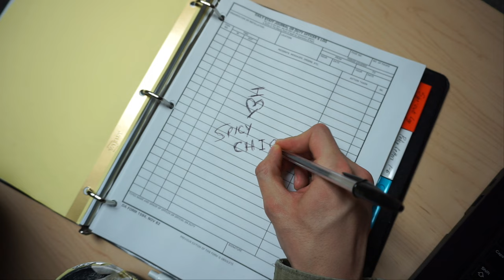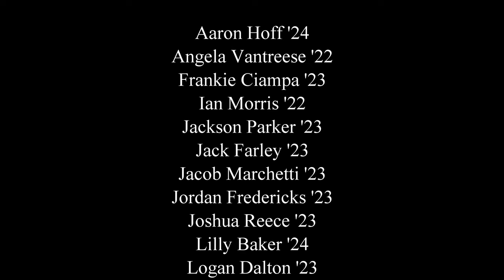The CCQ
Filmed on scene with the men and women of C3